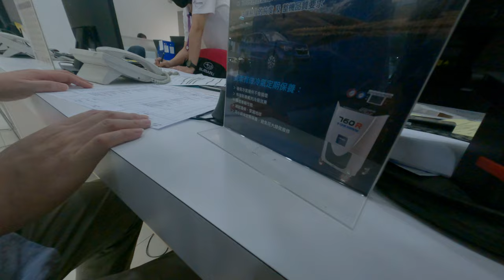Subaru台灣保養廠超級爛一直推銷套餐把一些根本不必要的東西全部納入保養清單中跟爸爸聽著半個小時在哪裡反覆確認結果什了一大筆錢跟本槍擊不知道在幹什麼打的台北台灣人常生活車子保養時間